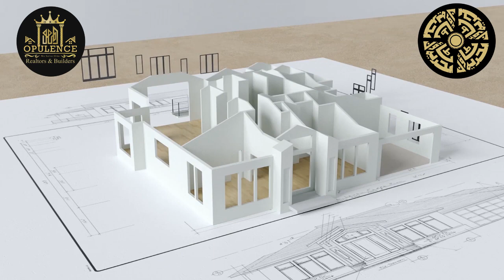MAKE YOUR DREAM HOUSE WITH OPULENCE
📍 Address: Opulence Realtors and Builders
Office #508 5th Floor Dominion Business Center 1, Main Jinnah Avenue Bahria Town Karachi